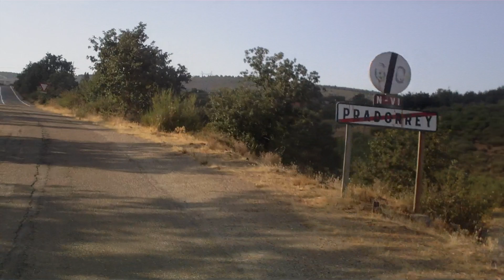Paseo por la N-VIª. Antigua nacional Galicia-Madrid. Tramo de Pradorrey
La primitiva N-VI a la altura de Pradorrey.

Debido a que al construír la nueva N-VI a finales de los 70, se cerró su acceso desde Astorga, desde allí hasta lo que era la entrada a Pradorrey por el puente, el estado de esta antigua nacional es deprorable. El asfalto alabeado, las señales anticuadas y sobre todo, la maleza que ya ha invadido lo que era el carril de salida hacia Astorga en una curva a derechas.

Poco más allá, el tramo está cortadopor unos taludes: desde allí empecé a grabar este video.

Aún así, el tramo que hay desde el pueblo hasta la única entrada desde la nueva N-VI, no está en su mejor momento, con un asfalto que pide ser sustituído. Esto lo notaréis sobre todo al final del video, cuando llegamos al cruce.

Disculpadme por los botes que pega, pero eso es lo que pasa cuando llevas un minibús de nueve plazas con ballestas en el eje rígido trasero :S